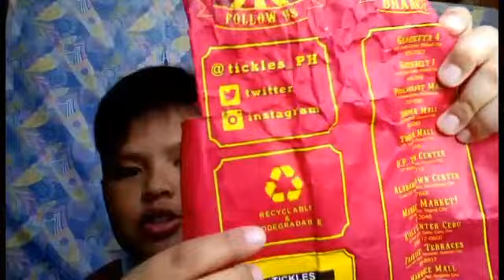MY SQUISHY TICKLES HAUL#1| JOSUE VLOGS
MERON NA KONG SQUISHY GUYS NABILI
KO SYA SA SM NORTH EDSA SA TICKLES
PHP259 ENJOY THE VIDEO KUNG
NAGUSTOHAN MO ANG VIDEONG ITO
ILIKE AND SHARE MO NA YAN